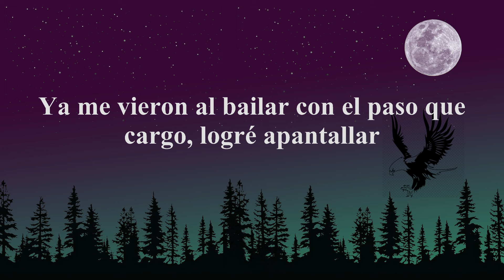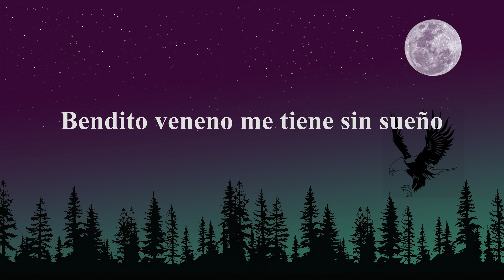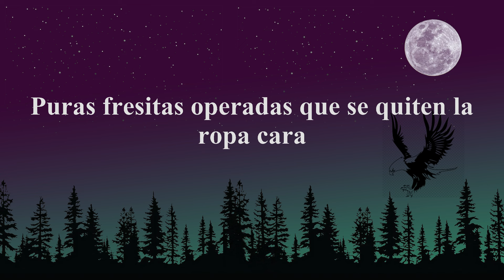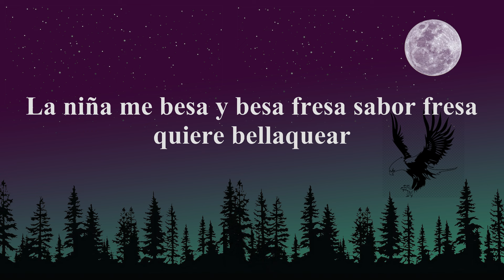Fuerza Regida - Sabor Fresa (LETRA) 🎵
📜Fuerza Regida - Sabor Fresa Letras:📜

""Sabor Fresa""

Aquí no le bajamos, siempre beliquean-do

Ahuevo viejo
Fui, soy, y seguire